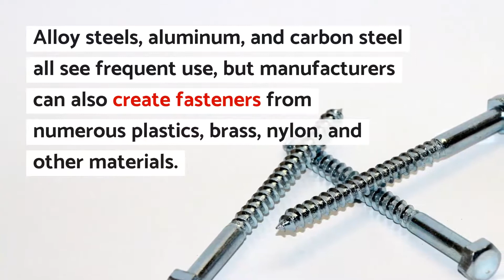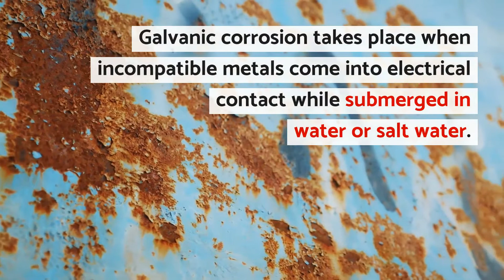Fastener Material Selection and Plating Guide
Learn how to choose the best Fastener Material & Finish for your project, what are the different Materials Properties, what is Galvanic Corrosion and more